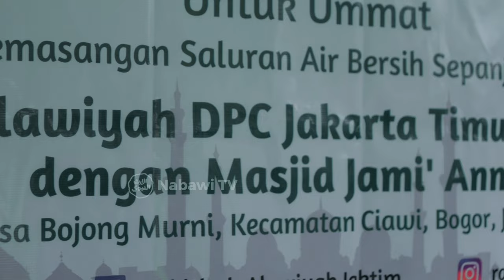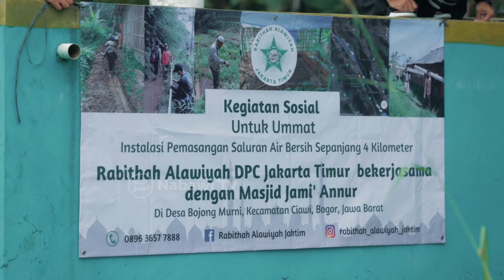NEWS Bakti Sosial Rabithah Alawiyah Pengadaan Air Bersih di Lereng Gunung Pangrango | Nabawi TV